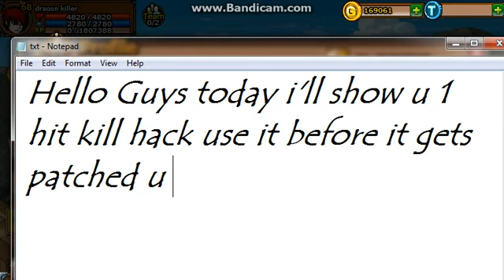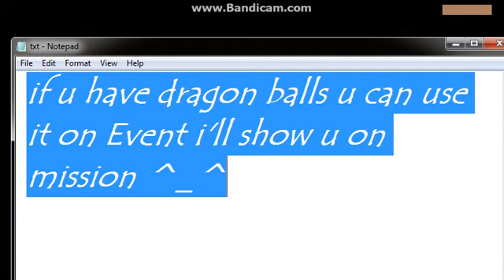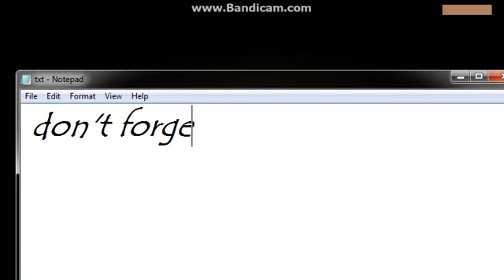Ninja Saga : One Hit Kill Hack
it works on talent also ^_^